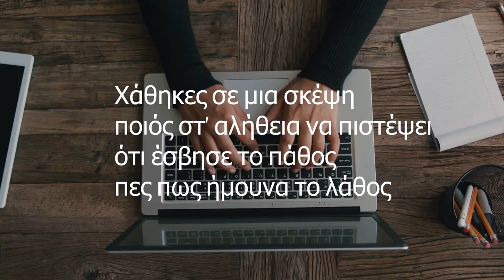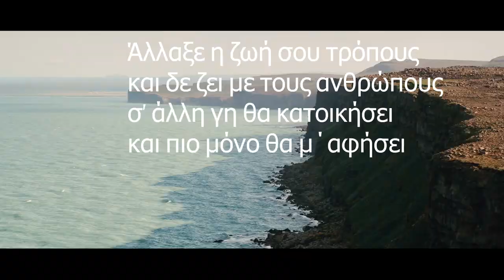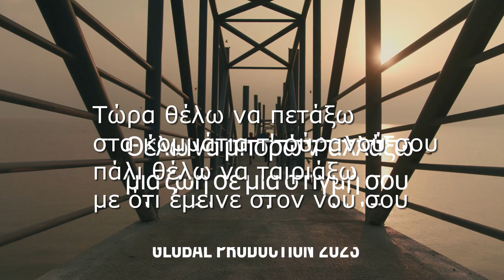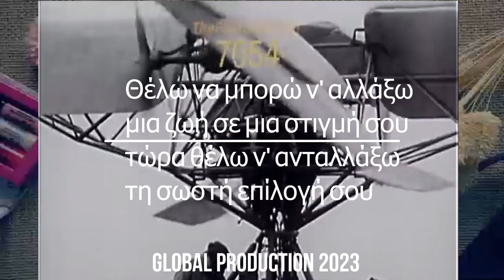ΗΛΙΑΣ ΠΟΛΙΤΗΣ - ΘΕΛΩ ΝΑ ΠΕΤΑΞΩ REMASTER 2006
ΣΤΙΧΟΙ - ΜΟΥΣΙΚΗ : ΗΛΙΑΣ ΠΟΛΙΤΗΣ
ΕΝΟΡΧΗΣΤΡΩΣΗ : ΧΡΗΣΤΟΣ ΜΕΪΜΑΡΟΓΛΟΥ
ΠΡΩΤΗ ΕΚΤΕΛΕΣΗ : ΧΑΡΗΣ ΠΑΠΑΔΟΠΟΥΛΟΣ
CD ALBUM : ΠΡΩΤΟ ΑΓΓΙΓΜΑ
EXIS MUSIC /GLOBAL PROSUCTION